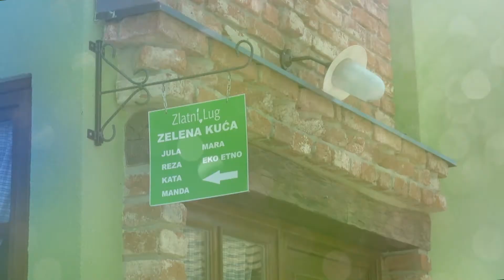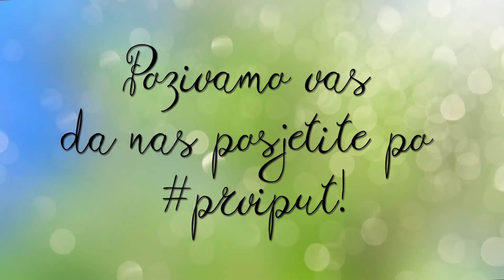ZABA prviput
Posjetite Zlatni Lug po prviput i doživite istinsku čaroliju Zlatne Slavonije...